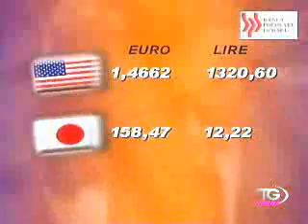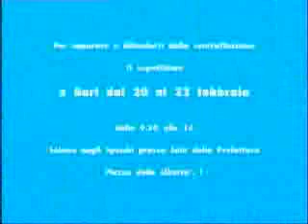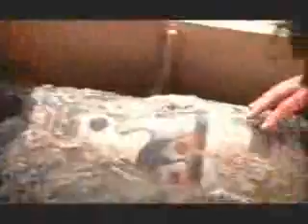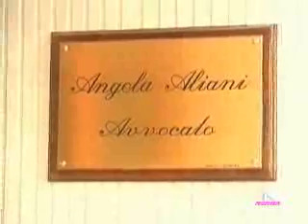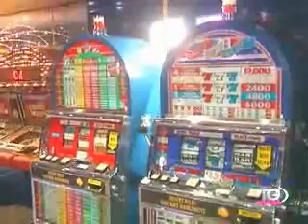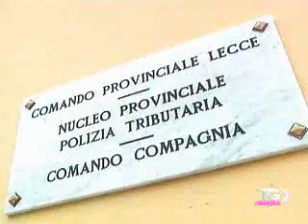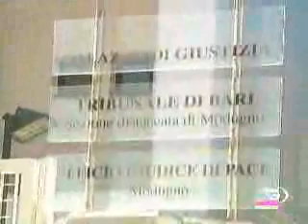19 Febbraio 2008 07 30